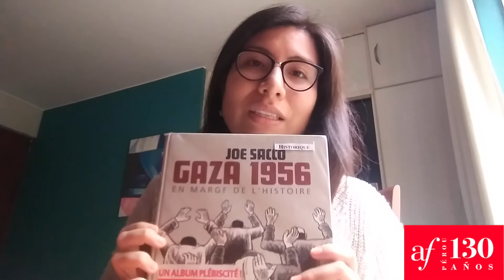Coup de Coeur: Lessia Vásquez - Gaza 1956 de Joe Sacco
Lessia Vásquez, profesora de la AF, nos cuenta sobre la novela gráfica "Gaza 1956" de Joe Sacco.

En esta obra, Joe Sacco desentraña los hechos oscuros que concluyeron con la matanza de cientos de palestinos civiles a manos de soldados israelíes en noviembre de 1956 en las ciudades de Khan Younis y Rafah.